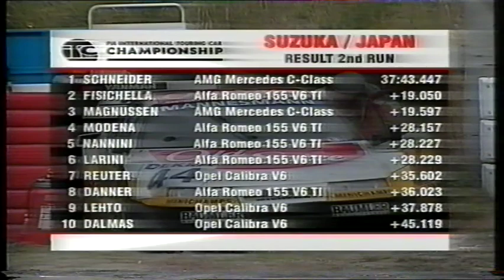ITC Helsinki Thunder 1996 osa2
Helsingin katuratakilpailu 1996 osa2.